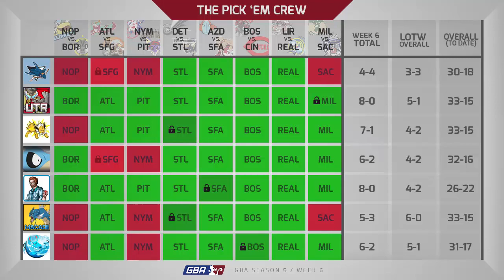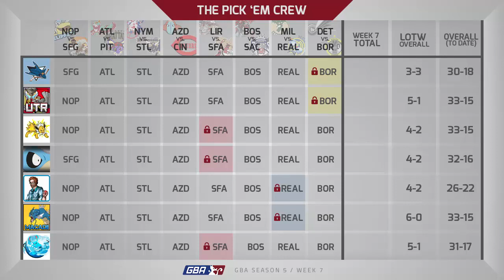GBA S5W7: Pick 'Em Crew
THIS IS SO LATE. Our apologies! Leave your picks down in the comments section! -- Tom